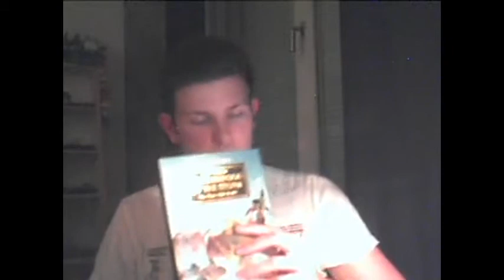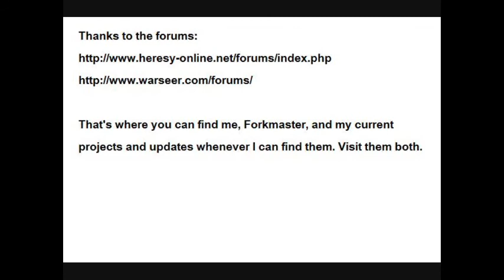Book Review Nr. 9: "Horus Heresy - Brotherhood of the Storm." (White Scars)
Let's review a Limited Edition Novella!

1) Better luck tomorrow
2) When the Rain Falls
3) The Chase
4) Run for your life
From:  Music4YourVids.co.uk